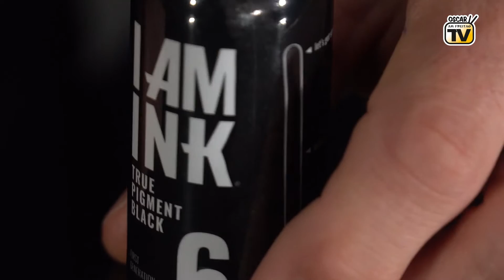Reach-Verordnung - Sind heutige farbige Tattoos möglich?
Tattoos sind heutzutage allgegenwärtig: Kein Wunder, denn jeder fünfte Erwachsene in Deutschland hat ein Tattoo.
Seit Beginn des Jahres 2022 scheinen diese nun weniger bunt auszufallen. Der Grund dafür ist die sogenannte Reach-Verordnung, die eine ganze Branche vor neue Herausforderungen stellt.
"Oscar am Freitag"-TV hat mit Andy Gubert, dem Besitzer und Gründer des Gothaer "Exclusive Tattoo Studios", gesprochen.